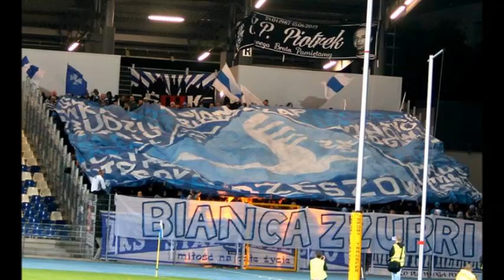Doping i oprawa - Stal Mielec - STAL RZESZÓW 29.09.2013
Doping i oprawa